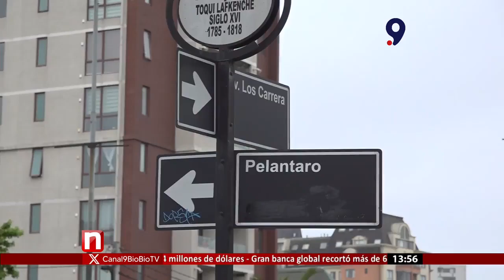Vecinos de Concepción denuncian forado que dejo arreglo de matriz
Un mes han vivido con el forado que dejo el arreglo de una matriz de agua en un condominio de avenida Los Carrera con Pelantaro. Los vecinos reclaman a Essbio porque no ha atendido los reclamos por el riesgo generado y la alteración en el diario vivir.